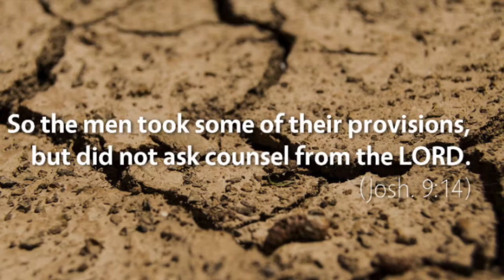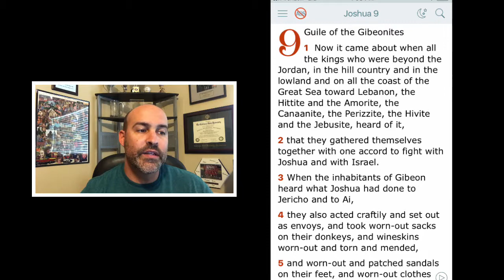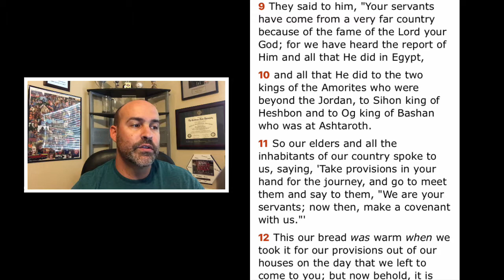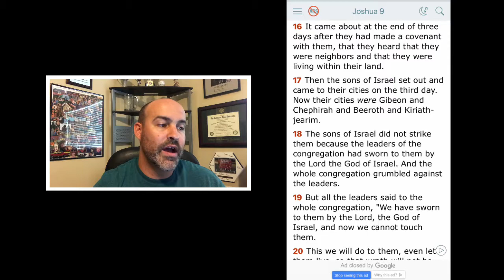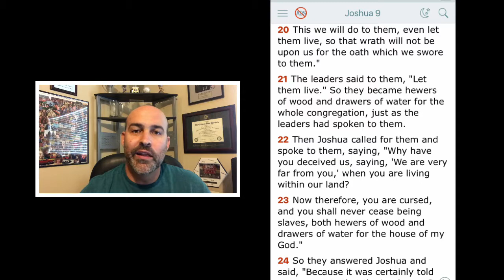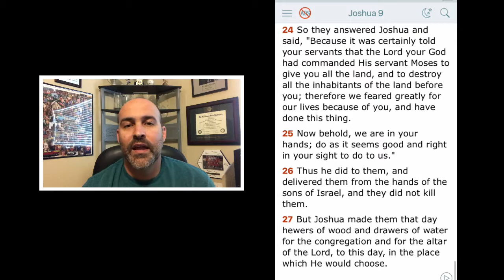Joshua 9 - Guile of the Gibeonites